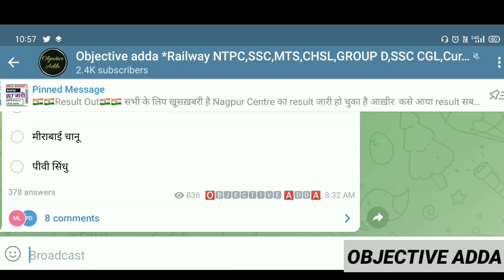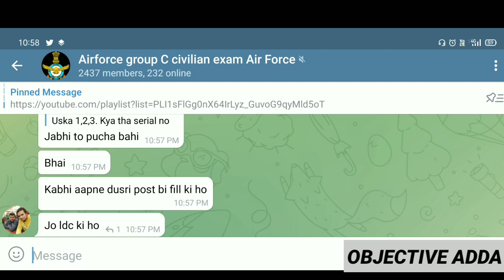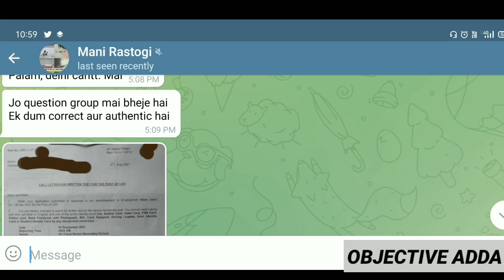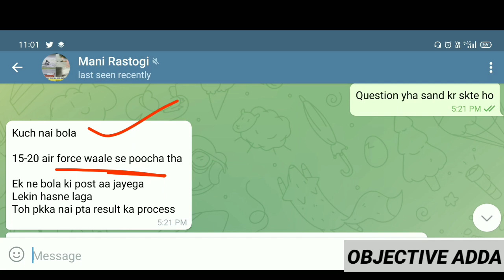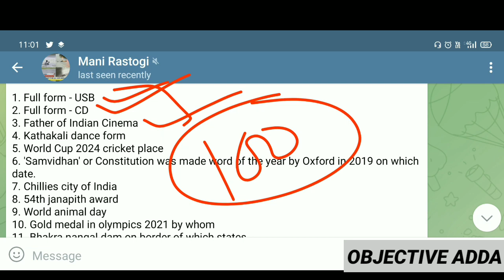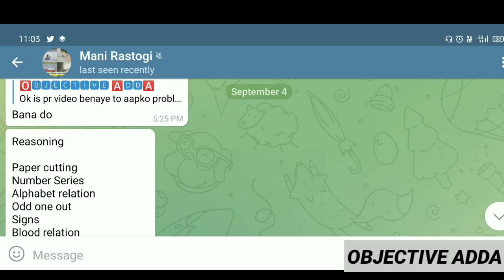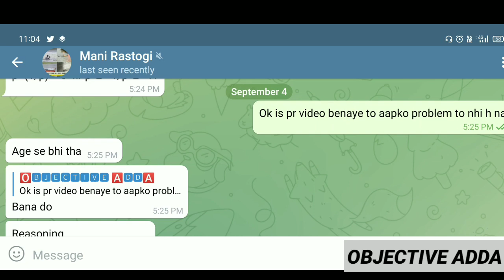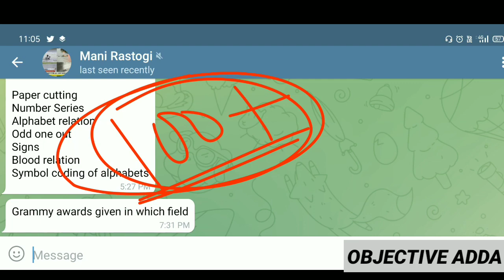Palam New Delhi Exam Review | Full Detail | Airforce Group C civilian 2021 | IAF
air force group c exam kab hoga
air force group c exam book
air force group c exam pattern 2021
air force group c best book